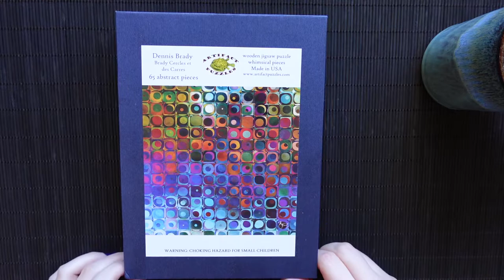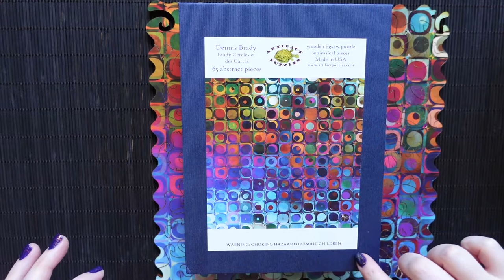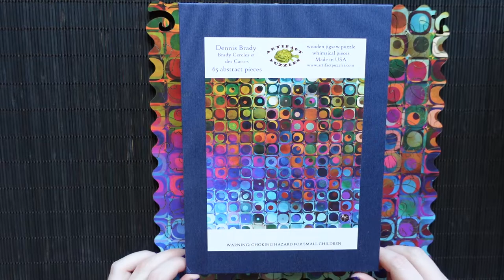Relaxing with a Wooden Jigsaw Puzzle & Tea [ASMR, No Talking]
Some tea time while assembling a wooden jigsaw puzzle. A puzzle that's not too difficult, with beautiful colors and interesting shapes, is sometimes just thing to help you unplug and relax.

Tea: Tahmina International's Saffron Rooibos.
Puzzle: Artifact Puzzle's Dennis Brady Cercles Et Des Carres Wooden Jigsaw Puzzle